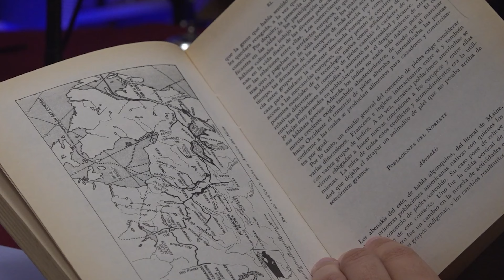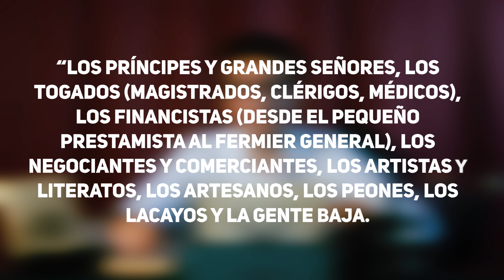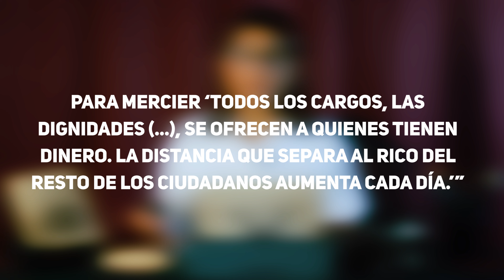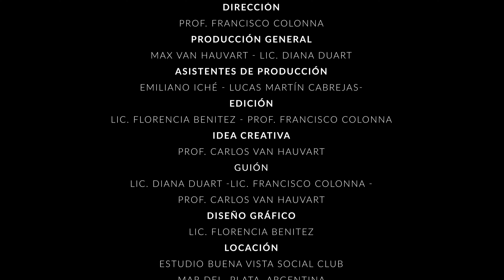La sociedad y la ciudad en la R. Francesa. | F. Colonna y D. Duart | Cap. 9 | Historias mínimas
A raíz de un comentario insultante que ha sido borrado, dejamos la respuesta:

Hola, le vamos a responder a la cuestión que usted plantea con un texto preparado cada vez que nos consultan sobre esta cuestión (porque comenzamos con hola todos y todas), cito “…La producción audiovisual a la que usted se refiere, es un MCD (micro contenido digital) es parte de un MDD (material didáctico digital) que puede ser utilizado en un aula presencial o despresencializada (educación a distancia, virtual o en aulas reconfiguradas). Es para un público determinado y su objeto es de enseñanza aprendizaje. Si usted se toma la molestia, verá en la descripción en el Canal de exhibición, que uno de los objetivos es corregir el guión, contrastarlo o ampliarlo. Eso significa un debate sobre cada párrafo que merezca la corrección. Si usted va a observara que no está la introducción objeto de su comentario, ¿Por qué?.
Si accede a la aplicación Genial.ly que se realizó para ese capítulo, usted encontrara citas de autor para ampliar el tema o corregirlo, y por sobre todo otras miradas sobre este contenido, que muestra la difícil que es escribir en clave del discurso histórico, como también leer historia. Le recomendamos si utiliza el MCD  que debata sobre la fórmula que la presentadora expone. Encontrará también otros errores gramaticales que son muy interesantes para trabajar interdisciplinariamente en términos de discurso con los colegas de lengua y literatura.
Por último en nuestro Consejo Superior de la Universidad Nacional de Mar del Plata/Argentina, se ha debatido esta cuestión que determino cuestiones "sobre comunicación inclusiva", esta producción puede estar en acuerdo o no y además este debate no esta cerrado". Quedamos a su entera disposición…”.

En este MCD (Micro Contenido Digital) vamos a tratar en forma de forma sintética el tema abordado por Jean Claude Perrot en su trabajo “Las relaciones sociales y ciudades den el siglo XVIII”,  publicado en "Ordenes, estamentos y clases" y editado al español por Siglo XX en 1978.  Participaron entre otros Labrousse, Goubert, Le Goff, Soubul y Vidal Naquet.
Este MCD esta pensado para alumnos de colegios medios y pueda ser trabajado en el aula como Material Didáctico Digital (MDD) para el aula presencial, a distancia o virtual. Otros públicos son mas que bienvenidos.

junto a otros temas vinculados al proceso conocido como Revolución Francesa y en la aplicación Genial.ly tendrás citas de autor y fuentes, para, corregir, ampliar el guión base o contrastarlo con otras miradas historiográficas.

El MCD fue videograbada con una Sony A7C.

GoPro - Zhiyun - Canon - Boya – Sony - Zoom H6 - - Viditec - Bidcom - Hanpusen ZC-2 - Feelworld - Black Magic Desing - Iloknzi